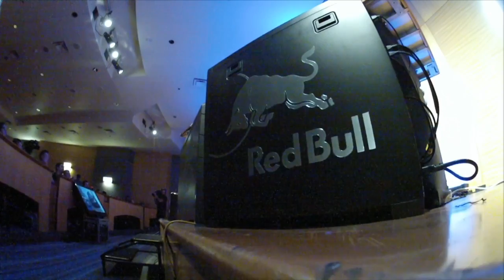Team iNcontrol vs Team SeleCT G3 Red Bull Seattle Round of 8 Match C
Welcome to Trial of the Xel'Naga: Day 2. for more event videos!

Tonight, Red Bull and Day[9]TV bring you StarCraft II eSports with a twist. YOU the spectator are granted super powers to join the game live and change the outcome! Tonight's theme is JUNGLE. Which players will the jungles torment with toxic plagues and which players will be helped by powerful mutations? Tonight, you decide the fates. Trial of the Xel'Naga will consist of an 8-person single elimination 2v2 bracket. Rather than playing alone, each pro player will be joined by an amateur player chosen from the audience. Thursday and Friday, 4 players will play each night and 2 will advance. On Saturday, the advancing players will compete in the semifinals and finals matches. Tonight's games will feature BlinG, iNcontroL, SeleCT, and Bomber.